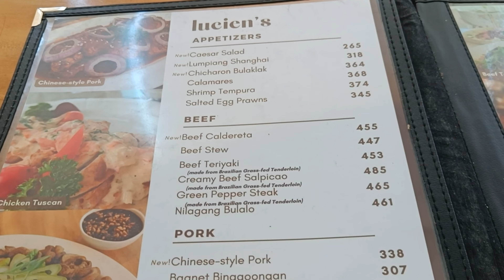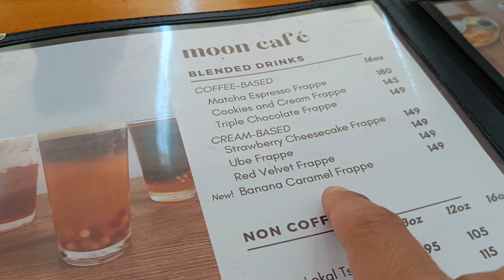Food: Moon Bar & Cafe, Bacarra Ilocos Norte